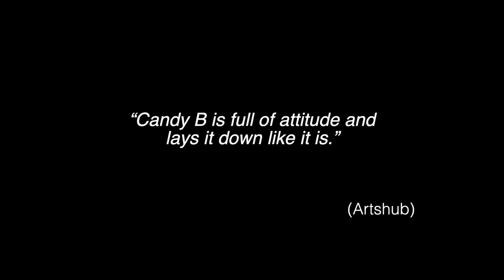Australian Booty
Australian Booty | WRITTEN BY CANDY BOWERS

Candy B’s Australian Booty is an entertaining mix of comedy, social commentary and of course, booty shaking!